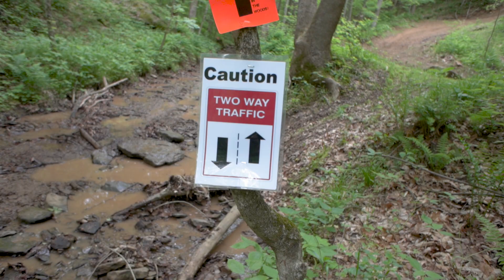Episode 05 - With Trials Inc at Wildwood Lake Raceway for Observed Trials Meet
Welcome to Wildwood Lake Raceway, a beautiful motocross track in Little Hocking, Ohio.  For the past several years, Wildwood has also been host to Trials Incorporated and the sport of Observed Trials.

Join me as I take you to some of the sections and show you the talent and wonderful people that make up this club and sport.

Event was hosted May 11th and 12, 2019.